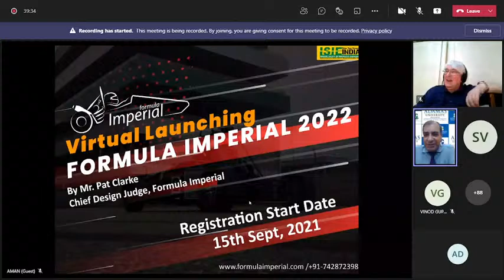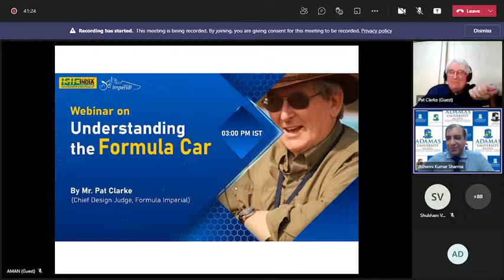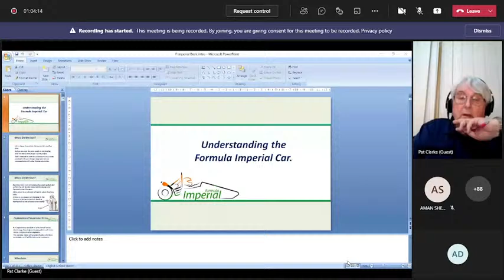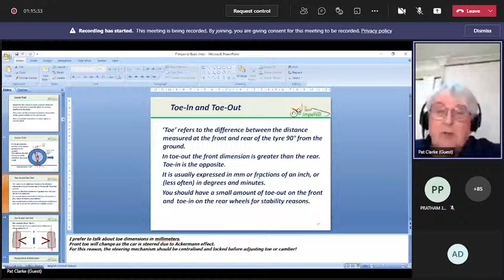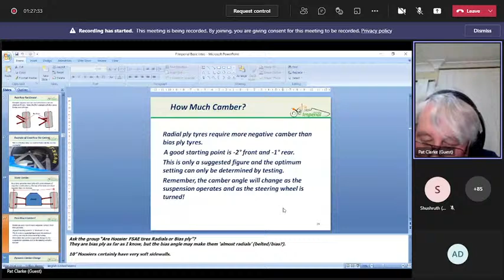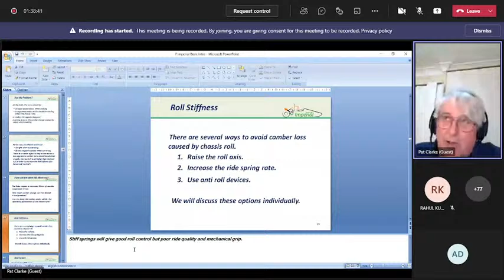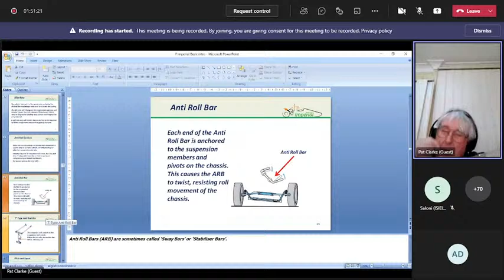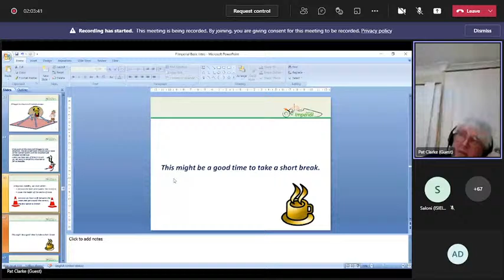Webinar on Understanding the Formula Car | By Pat Clarke | ISIEINDIA | Day 1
Join the webinar on Understanding the Formula Car and Learn Suspension Setup and Steering, parameters that affect the working of suspension in Formula Car by Grandfather of Formula, Mr. Pat Clarke ( Chief Design Judge, Formula Imperial)